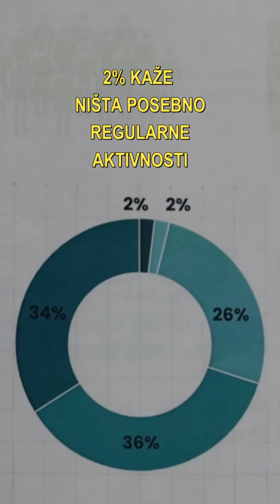"Odbrojavanje": Stav građana o policijskim bazama na severu Kosova